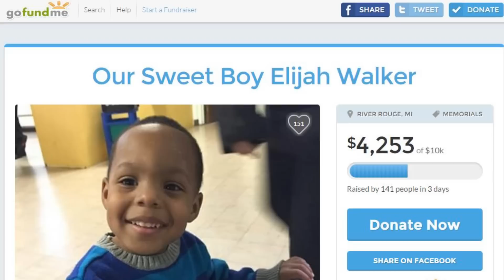11 Yr Old Boy Charged With Manslaughter After Shooting 3 Yr Old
Little Elijah Walker was shot once in the face by the boy, who is believed to be one of the youngest ever to be charged with taking a life.

2408 Lakeshore Blvd W.